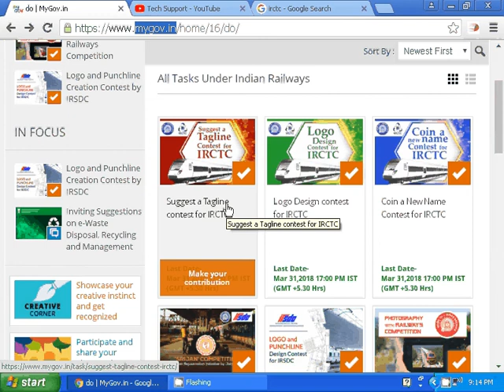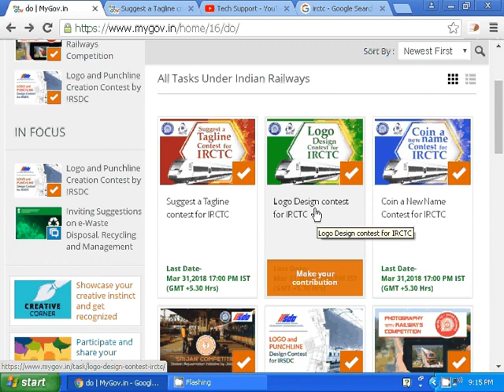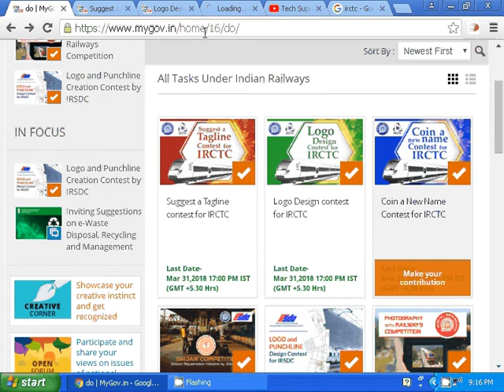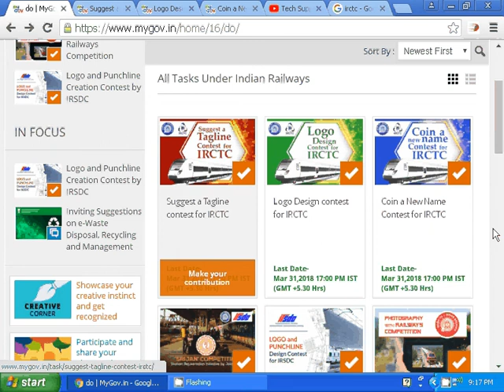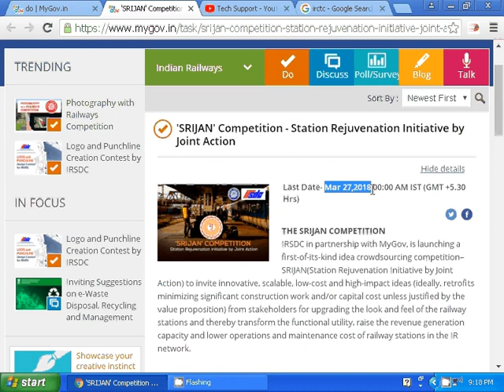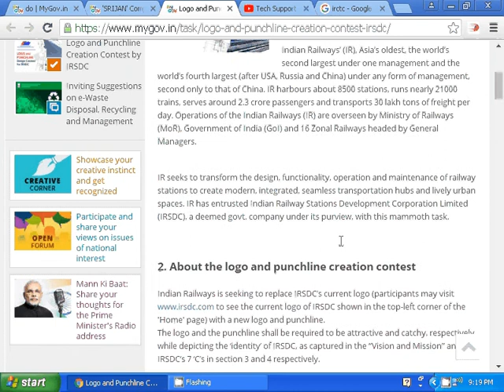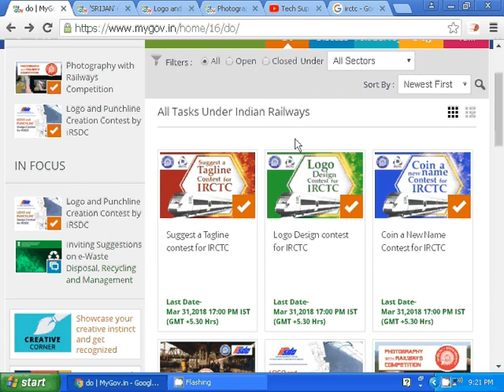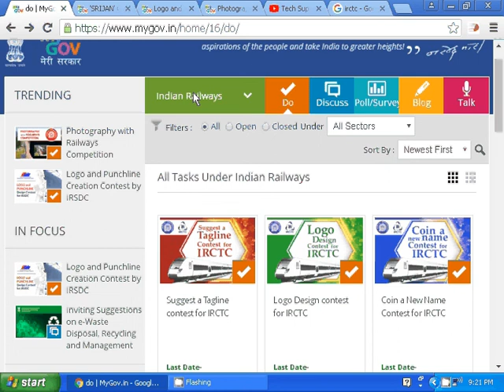Government Online Job-Logo Design and Tag Line Writing Job And Earn Rs. 50000 To Rs 100000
In this video we have described about some government contest for log design,Tag line and plan.Winner will rewarded by Rs 50000 to 100000 cash.Just visit the official website mygov.in and submit your creation.